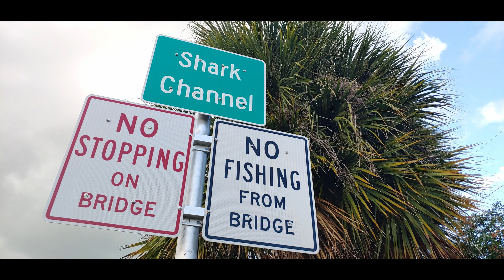Florida-Keys July 2020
Florida-Keys July 2020 - scenes from Key West, Sugarloaf Key and other areas in the Middle Keys.